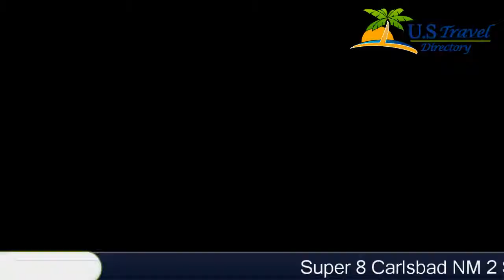Super 8 Carlsbad NM - Carlsbad Hotels, New Mexico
Super 8 Carlsbad NM 2 Stars Hotel in Carlsbad, New Mexico Within US Travel Directory Located in Carlsbad, New Mexico, this hotel is near the Pecos Riverwalk which features local shops. The hotel offers rooms equipped with a microwave and refrigerator.Each guest room at Super 8 Carlsbad has free Wi-Fi and cable TV with HBO. The spacious rooms are also furnished with a coffee maker and work desk.Barbecue grills are available on the outdoor patio and a continental breakfast is offered every morning. The front desk is open 24-hours at this Carlsbad Super 8.Walter Gerrels Civic Center is within walking distance of the Super 8 in Carlsbad and Carlsbad Conference Center is 10 minutes away. Living Desert Zoo and Gardens State Park is a 15-minute drive from the hotel.

Location in : 3817 National Parks Highway, NM 88220, Carlsbad, New Mexico